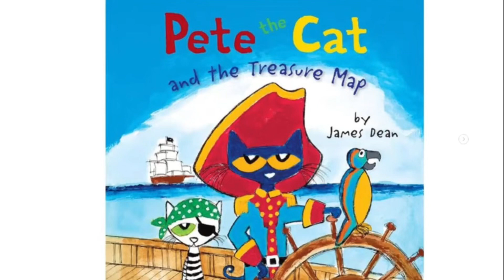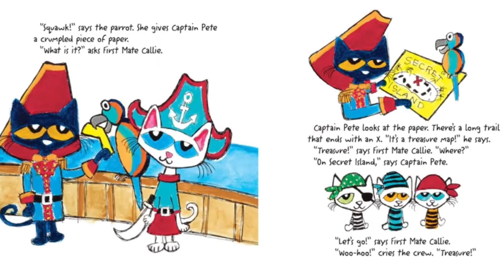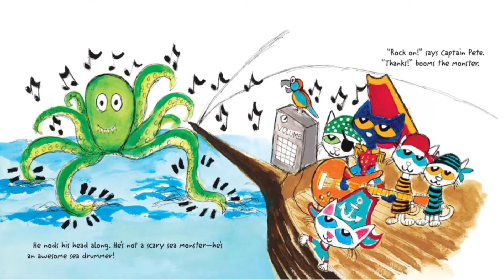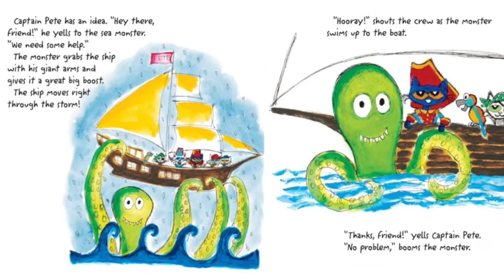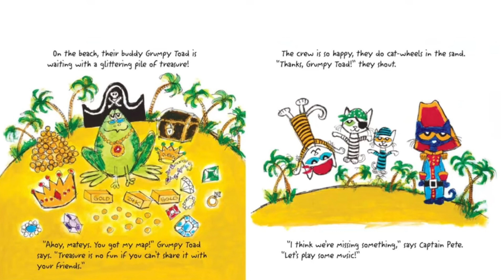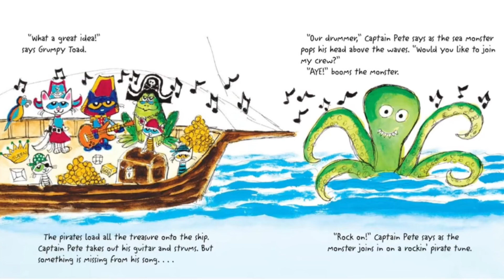Pete the cat and the treasure map - read aloud with Flash - UK accent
Flash introduces ‘Pete the Cat and the treasure map’ by James Dean.